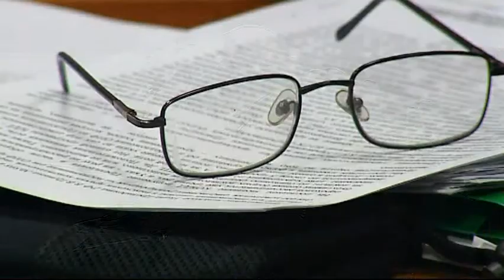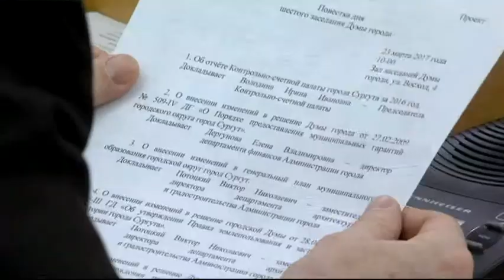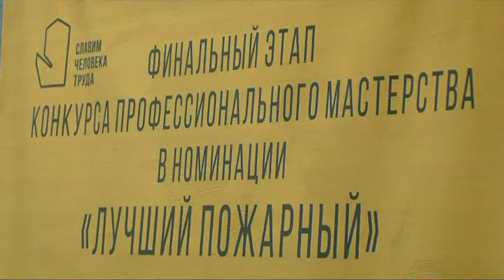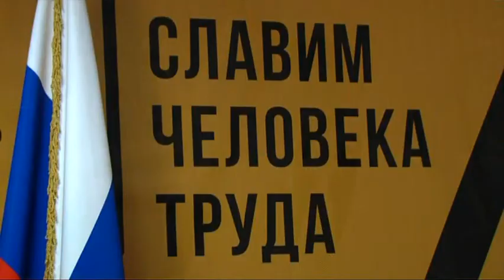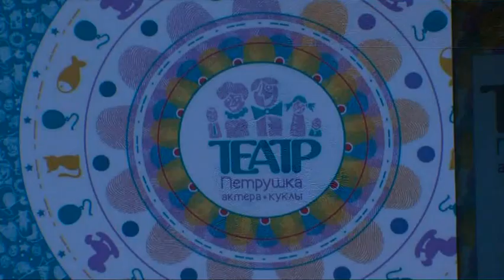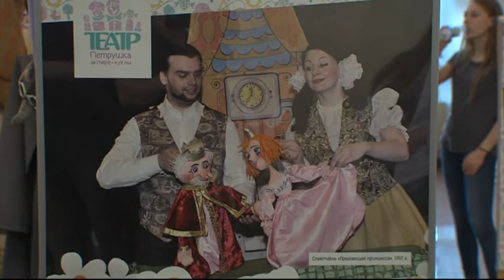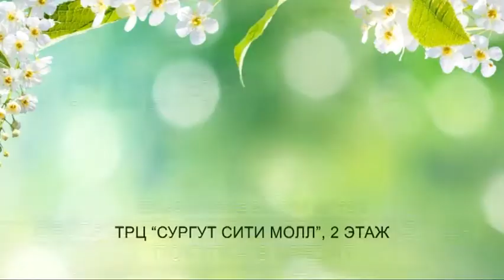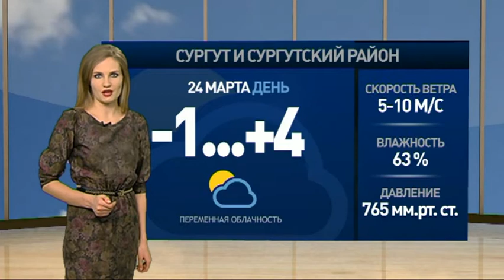В центре событий. 23.03.17. 16+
В студии Галина Булгакова. Смотрите в этом выпуске:

Новый парк должен быть удобным и безопасным. Подведены итоги опроса общественного мнения по поводу создания сквера в районе рыбокомбината.

Большая пресс-конференция. Губернатор Наталья Комарова ответит на вопросы нескольких десятков журналистов со всей Югры.

И двадцать пять лет идут дорогою добра. Единственный в Сургуте театр для детей - «Петрушка» отметил свой юбилей.